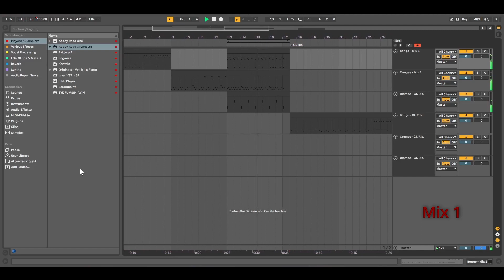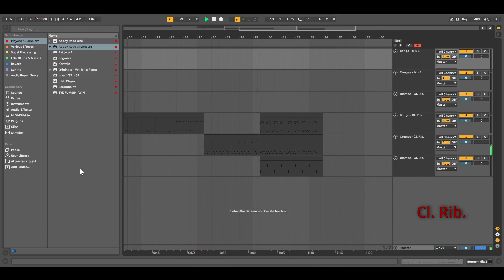ARO High Percusion - Bongos, Congas and Djembe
I haven't had this library for long, but so far I'm really fond of the sound of the Bongos and Congas and Djembe from Spitfire Audio's new library "Abbey Road Orchestra - High Percussion", so I made this short video to share that with you. You'll hear some short phrases using Mix 1 at first and then changing to the Close Ribbon Mic in the second half for a bit of contrast.